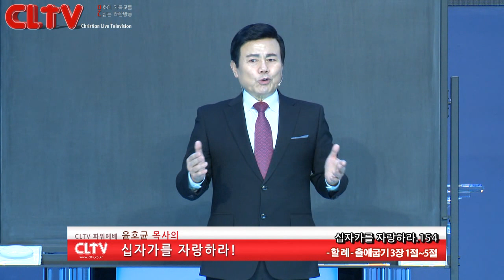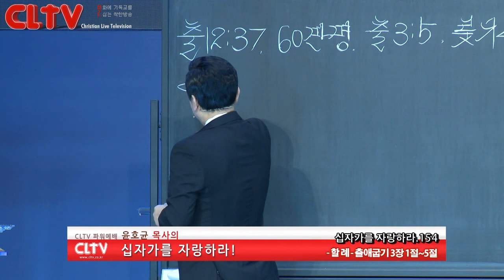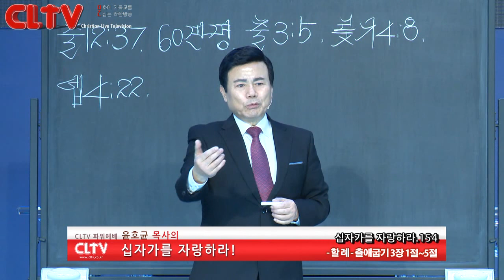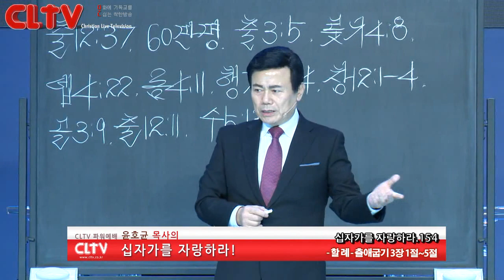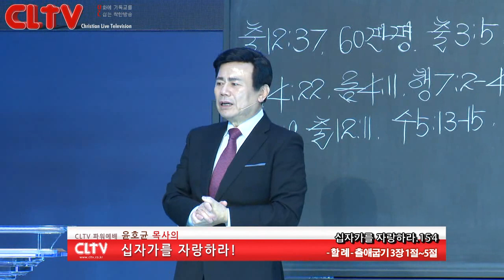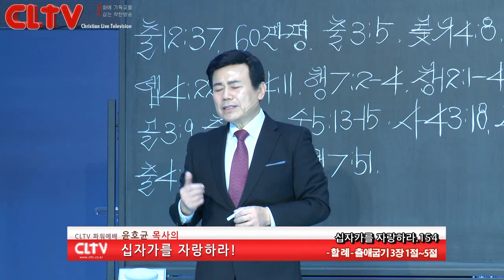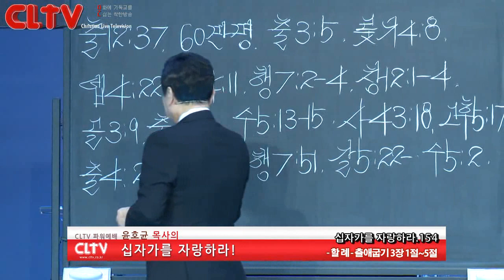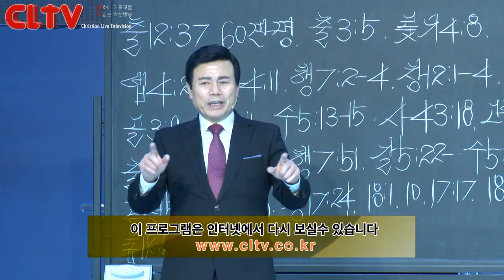CLTV파워예배_십자가를 자랑하라(154회)_'할례' 화광교회(윤호균 목사)